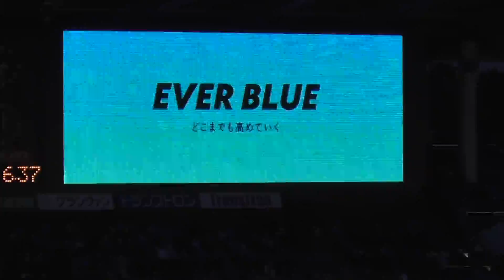2019年5月17日 フィールドプレイヤー登場～選手チャント J1第12節 名古屋グランパス戦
2019年5月17日 明治安田生命J1リーグ 第12節 名古屋グランパス戦@等々力陸上競技場